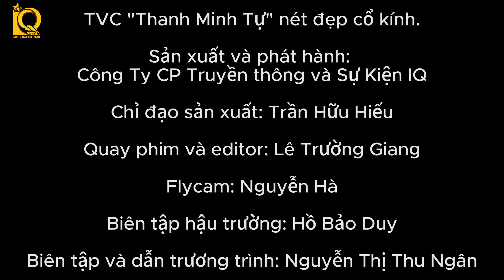Thanh Minh Tự nét đẹp cổ kính tại Phan Thiết, Bình Thuận.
Thanh Minh Tự, Phan Thiết thực sự là một điểm đến tâm linh không thể bỏ qua. Ngôi chùa cổ kính có niên đại gần 150 năm, với kiến trúc độc đáo và ấn tượng.
Những mái ngói âm dương, các bài vị hơn trăm tuổi, kiến trúc gỗ tinh xảo, kèo cột được chạm khắc tỉ mỉ cùng những bức tường gạch nung đã nhuốm màu thời gian. Tất cả như một bức tranh sơn thuỷ hữu tình giữa lòng thành phố nhộn nhịp.
Không gian yên tĩnh, cùng với tiếng chuông chùa ngân vang, những đoá sen e ấp nở, đàn cá tung tăng bơi lội, tất cả hoà quyện tạo nên một bức tranh thư thái, bình yên đến khó tả.
Nếu có dịp đến Phan Thiết, bạn nhất định nên ghé thăm Thanh Minh Tự để tận hưởng không khí thanh tịnh và khám phá vẻ đẹp cổ kính của ngôi chùa này.

Yêu thích tập kênh IQ Podcast này, bạn có thể donate tại:
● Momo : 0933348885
● MB BANK : 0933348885 Trần Hữu Hiếu